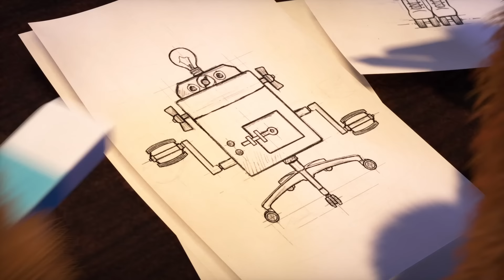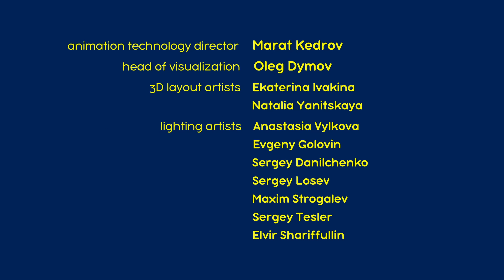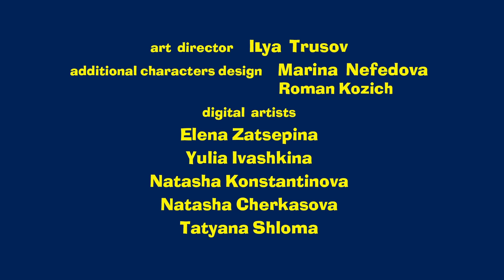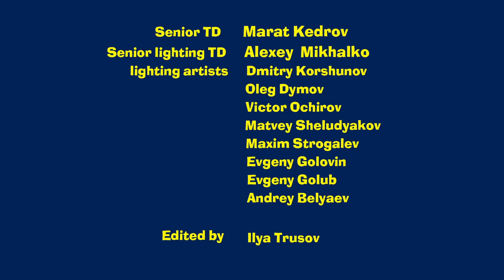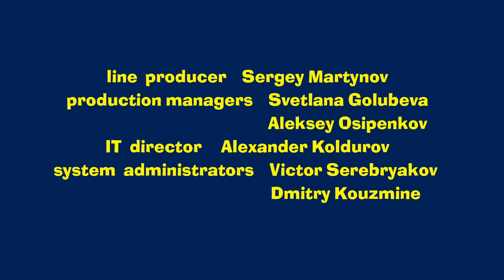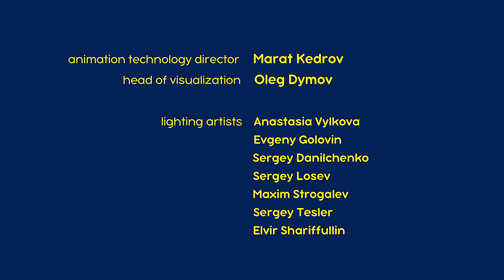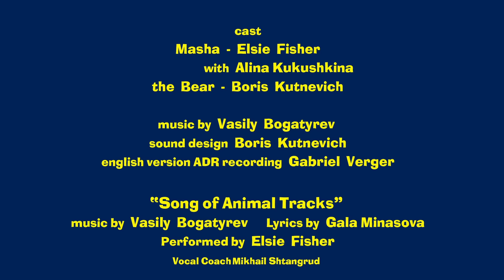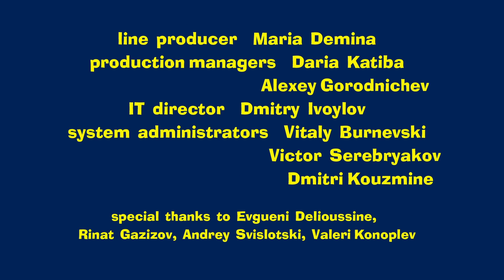Masha and the Bear 2023 🙌 Anything is possible 🔝 1 hour ⏰ Сartoon collection 🎬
🙌 At Your Service 💃🤖 (Episode 60)
🙌 Treasure Island ⛵🦜 (Episode 89)
🙌 Time To Ride My Pony 🐎(Episode 28)
🙌 Hokus-Pokus 🎩 (Episode 25)
🙌 And Action! 🎥 (Episode 42)
🙌 Swept Away 😜 (Episode 31)
🙌 Princess or Dragon? 👸🐲 (Episode 100)
🙌 Gone Fishing! 🎣 (Episode 8)
🙌 Tracks of unknown Animals 🐾 (Episode 4)
🙌 One, Two, Three! Light the Christmas Tree! 🎄 (Episode 3)